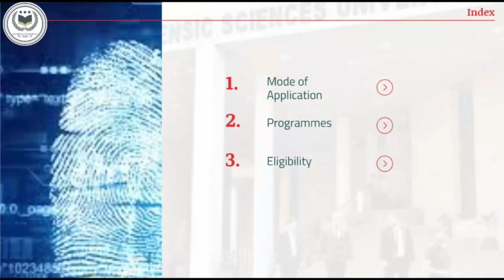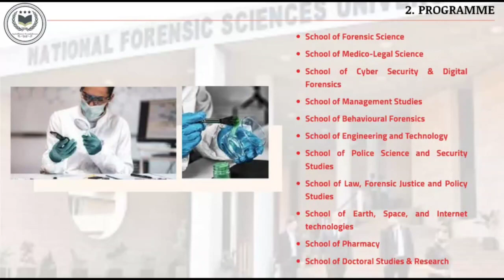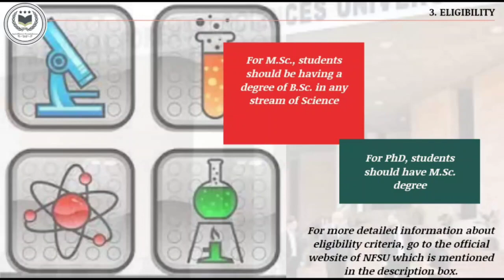Admission open 23-24|| National Forensic Sciences University||Forensic Science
Here's is the new YouTube video of the BSc & MSc Forensic Science Admission 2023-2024 Session In India.

 *FORENSIC SCIENCE UNIVERSITY/COLLEGE*_

Go watch and clear your admission doubts regarding *college admission , fees structure, registration form* etc.

Here 👇
This is Top 10 Youtube Videos of Applied Forensic Research Sciences Hope it is very useful for you so you can watch it in our youtube channel as well as website .